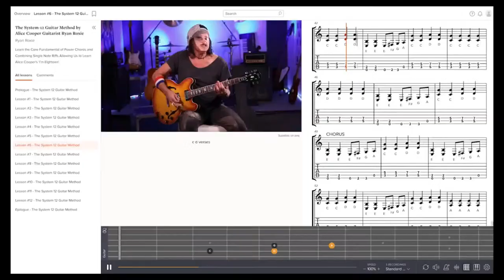Steve Conte - In the Trenches with Ryan Roxie Podcast Episode No.7091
This Episode features singer-songwriter and guitarist Steve Conte. Along with his solo career, Steve is associated with the Michael Monroe band, as well as history with the New York Dolls, Company of Wolves, and many more.

00:00 Intro
06:27 Let's go back to get forward
30:46 Back to 'ol' school' days
58:35 Steve Conte with New York Dolls
01:14:20 Steve Conte with Michael Monroe solo project
01:33:28 The One That Got Away